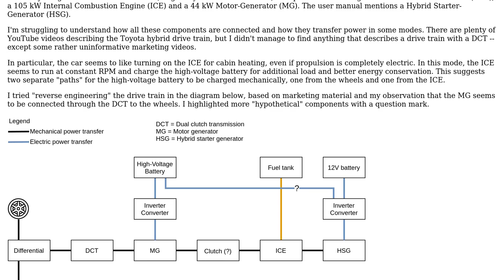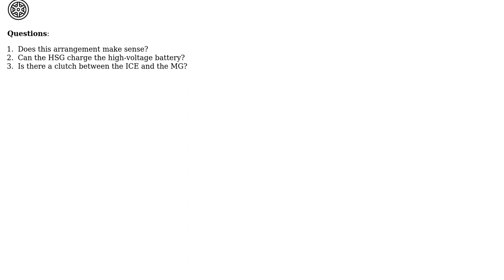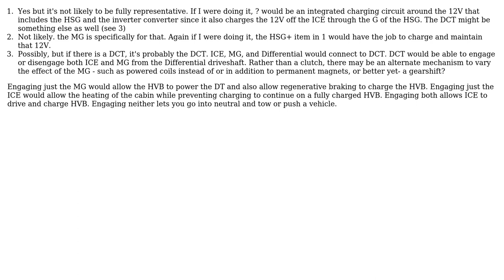How does Kia charge the high-voltage battery in EV mode?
With thanks & praise to God, and with thanks to the many people who have made this project possible! You are responsible for your own actions.